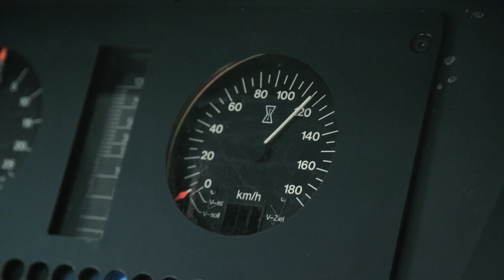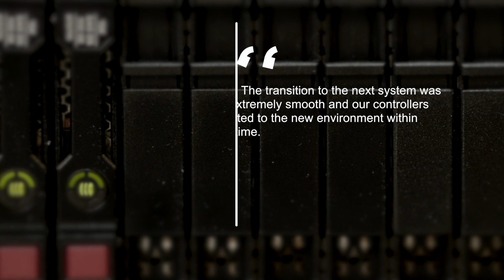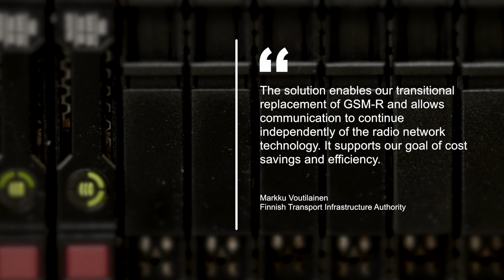Operations Communication for Railways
Discover our state-of-the-art fixed terminal system - FTS 3020 - with its end-to-end portfolio of dispatcher terminals, voice recording and management tools for all the needs of a modern control centre.